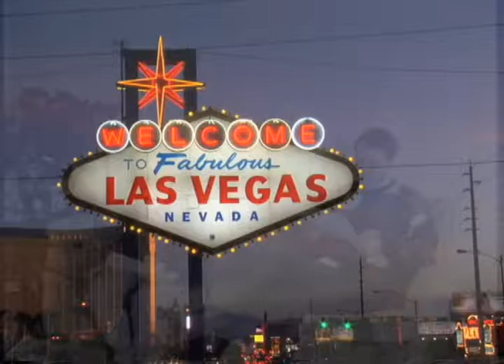Brain Research Saves Lives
This film has been entered into the 2012 Neuro Film Festival from the American Academy of Neurology Foundation Let's put our brains together to support brain research.